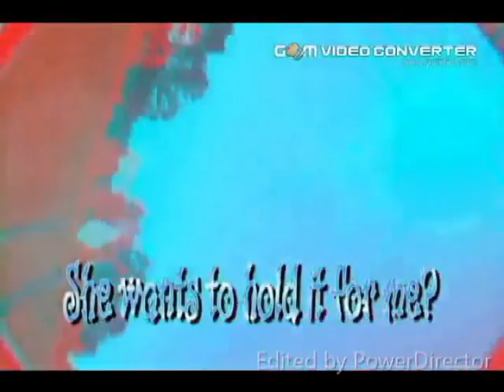Skydiver 6 Degrees Not needed